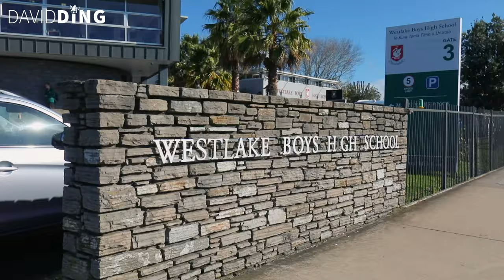45 Cockayne Crescent, Sunnynook ~ David Ding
Discover all you've ever wanted in a home: prime location, top-tier school zones, freehold section, beautifully maintained gardens, cozy rooms, a garage, and more. No need to think twice - this is your dream haven.

Step into a world of convenience at our superbly positioned property in central Sunnynook. Accessing your essential amenities is a breeze, with everything you need within easy reach. Our location places you just a short stroll away from the bustling Sunnynook Shopping Centre, Sunnynook bus station, daycare, and community centre. Embrace the seamless convenience of having all your necessities right at your doorstep. Zoned for the sought-after schools of Westlake Girls & Boys and Sunnynook Primary.

Situated on a generous 612m² freehold section in a prime central location, experience the perfect balance of space and convenience with this charming property. Whether you're a first home buyer, an investor looking for a fantastic opportunity, this property has boundless possibilities.